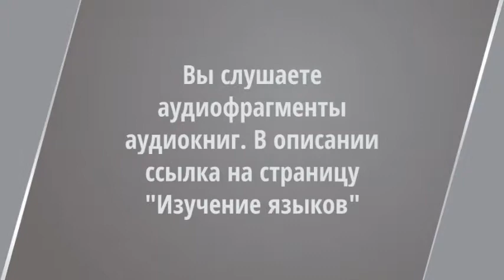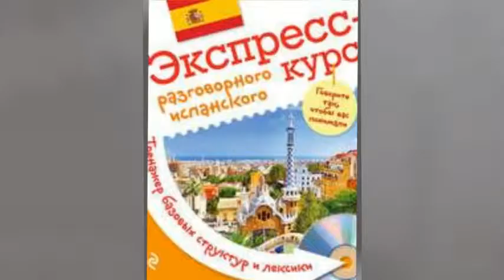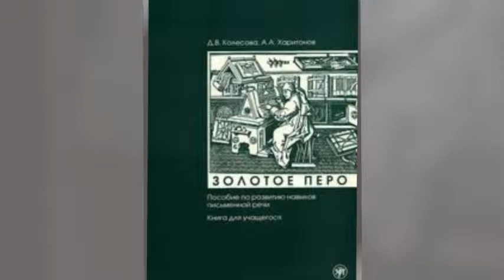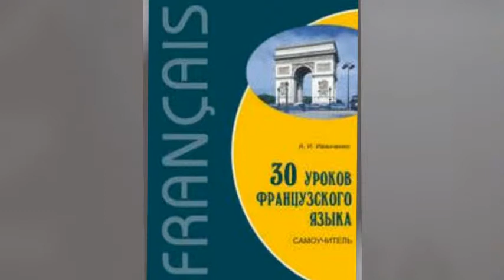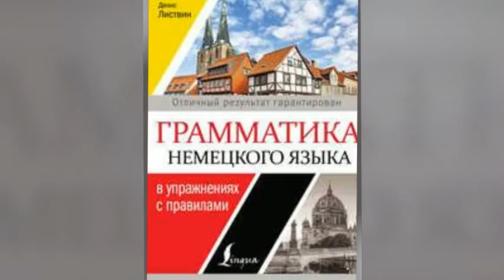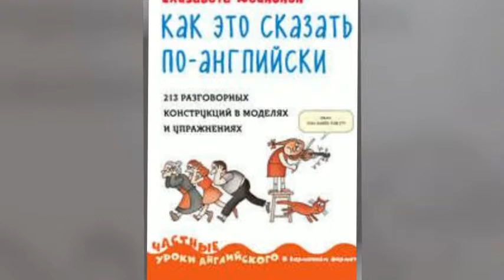Изучение языков. РАБОТА. Аудиофрагмент